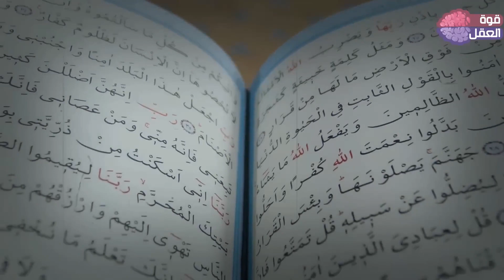!احذر زنا الأفكار كلام خطير ومهم اتحداك الا تبكي الشيخ سعد العتيق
عبدالرحمن الباهلي
الشيخ سعد الغامدي
فارس عباد
عمر عبد الكافي
 راتب النابلسي
 ماهر المعيقلي
 منصور السالمي
 الشيخ الشعراوي
رعد محمد الكردي
ناصر القطامي